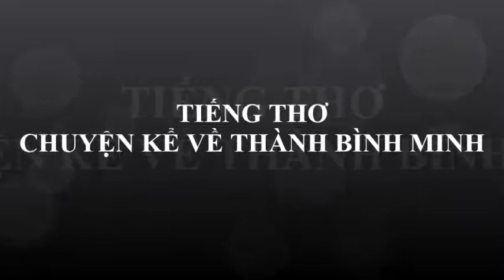BÀ CON KIỀU BÀO PHẢI QUỲ LẠY MẶT TRĂNG THÀNH BÌNH MINH XIN THA!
KỂ CHUYỆN VỀ THÀNH BÌNH MINH
Có một câu chuyện rất hay.
Nghe đồn trên mạng thường ngày kháo nhau.
Có hai chồng vợ rất giàu.
Đất đai, nước đại Ngựa phi mỏi dò.
Ông chồng là một quan to.
Nổi đình nổi đám một thời làm ăn.
Bình Minh Thành mới nổi lên.
Luật làng sơ hở anh liền thời cơ.
Vợ đầu có Tía quan to.
Thiên thời, Địa lợi anh vơ một vùng.
Đến nay vẫn cứ lùng nhùng.
Thưa lên kiện xuống, vẫn không rõ ràng.
Thế mạnh dần cũng huề làng.
Tiền anh gom góp xây thành Đại Kham.
Già rồi nhưng chí vẫn ham.
Quyết không ngừng nghỉ, vẫn màng thanh danh.
Âu rằng cũng bởi nhân duyên.
Đẹp Trời một thưở gặp Loằn Hằng Nga.
Trong lòng chán ngán vợ già.
"Tía" thời đã hết nên ta nghĩ trò.
Vợ già thanh lý xuất kho.
Xạo Loằn thay thế về lo việc "Thành".
Ngày càng tiến triển làm ăn.
Kim Cương cả rồ mang khoe siêu giàu.
Vợ trẻ nên thích làm ngầu.
Chồng già bất lực nên chiều cho êm.
Lên mạng đều đặn Lai trym.
Lúc đầu chính nghĩa nên Fan vào đầy.
Lâu dần trở tính ngây ngây.
Chị càng lệch chuẩn đêm ngày rêu rao.
Hết khóc rồi lại kêu gào.
Đến cười rồi hát nhao nhao làm trò.
Nghĩ mà đất nước thấy lo.
Trên mạng đâu phải làm trò cho vui.
Nói năng phải biết giữ lời.
Trẻ con nó hỏng, lòng người bất an.
Thế rồi còn giám cả gan.
Chiếm sóng Thời sự giờ vàng quốc gia.
Chửi bới không nể người ta.
Khổ thân những kẻ mà Bà quan tâm.
Đứng sau oxit phu quân.
Người đầy toan tính Pháp Binh thông tường.
Thao túng luôn cả chính trường.
Mưu mô chưa rõ, đanh chờ phanh phui.
Mọi sự sẽ rõ ràng thôi.
Đang chờ Phương Thảo, nhiều người quan tâm.
Trên mạng cứ nói rầm rầm.
Báo Nô vẫn chịu, miệng câm ngậm hòn.
Tiền vào rủng rình nhiều hơn.
Thây Tu mạt pháp, bào mòn hùa theo.
Đạo diễn lên mạng lèo nhèo.
Bênh bực một kẻ nói leo kiếm xèng.
Một đám Cừu trắng rất hèn.
Hô hào, hộ ủng tung lên bầu Trời.
Hắc cơ nay chán chị rồi.
Trung thành là thế, để rồi chị bêu.
Quả Ớt một thưở chị yêu.
Giờ đây cũng bỏ cho yên thân mình.
Bài hát khen ngợi chị xinh.
Giờ đây cũng tắt bên miền Cờ Hoa.
Ngồi đây chị cứ lu loa.
Vắc xin, khí thở đựng vào cái can.
Bệnh viện từ chối khôn ngoan.
Tránh đi ai oan cho mình mai sau.
Dân gian đã có một câu:
Của cho mắc nợ, về sau dở trò.
Vài ngày lại đến một giờ.
Chị ta lại nói vu vơ tố người.
Bên Mỹ họ cũng xin rồi.
Bà con đã khổ bớt lời nhói tai.
Đã thế lại nói cực dài.
Nói dai, nói dại để người chửi cho.
Cẩn thận không lại vào kho.
Cái Lò Bác Trọng đã dò đến nơi.
Tối qua tố cục Đờm Hôi.
Thách người ta kiện để Tao đi hầu.
Ô xít không biết nay đâu?
Lá Mít để Vợ phơi trần ra kia.
Còn không lo dần là vừa!
Bí thư, Chủ tịch chẳng chừa một ai.
Cụ Tổng đã phải thở dài.
Quan tham, Chức khủng chín rồi sẽ xơi.